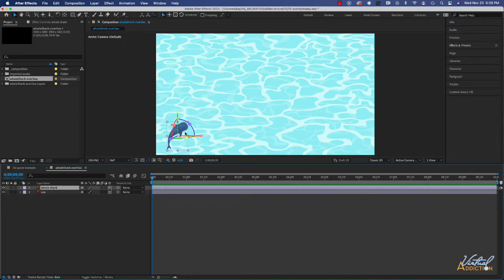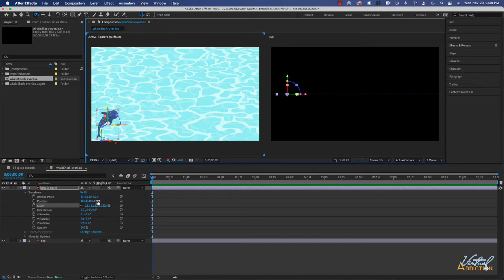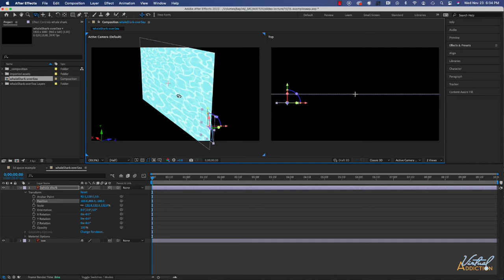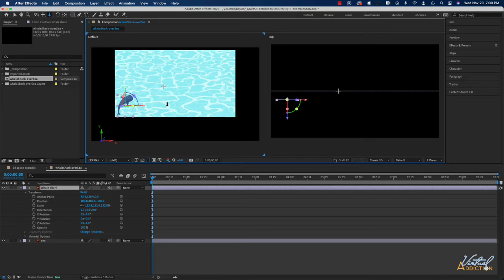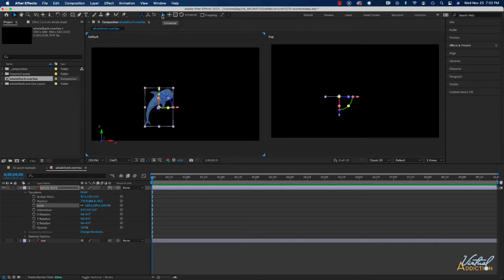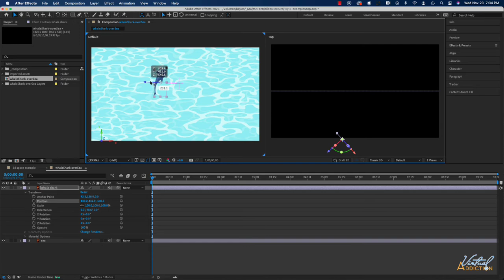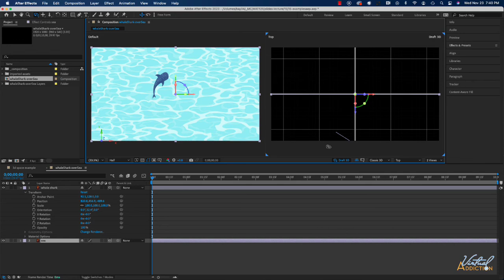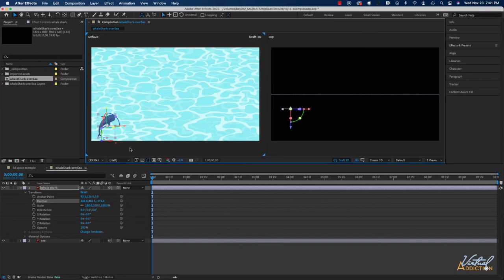Adobe After Effects | Navigating 3D space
When you work with the 3D features in Adobe After Effects you are working in a new dimension, z-space. With this added dimension comes the need for ways in which to navigate and select the various elements. In this lesson we will be looking at the tools available to us when working with 3D space and ways in which we can select and control our elements.